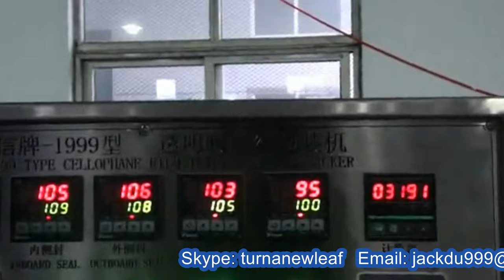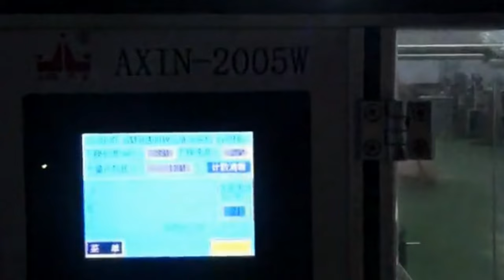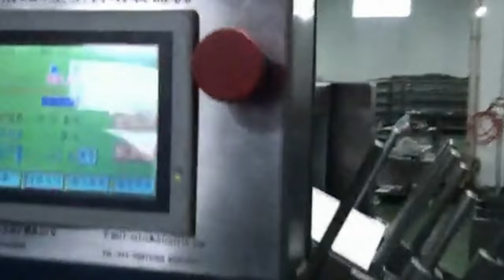soft tubes toothpaste boxing film overwrapping machine full automatic integrated line 牙膏管裝盒三維包裝線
YX series soft tubes toothpaste boxing film overwrapping machine full automatic integrated line 牙膏管裝盒三維包裝線 designed and manufactured by our engineer team in cosmetic&food&pharma making and packaging machinery is widely used in the daily chemical industry like the screw packaging process/rivet packing and such like.We as a famous manufacturer moreover can design and produce the packaging machine according to the special requirements from customers.
This production line is applicable to all blister packaging and pillow packaging in medicine and food area,which can complete the function of cartoning. This production line can save a lot of labor power and reduce the cost,improve production efficiency and packaging qualification rate . Effective control of cross-infection of the packaging, it can ensure that the production process meets GMP requirements,it is the ideal packing line for medicines, food and other production enterprises.
Main characteristics of YX-CP200 Automatic Cartoning Packing Machine that can reach controlling functions in the respect of the photo electricity.
If there are no packing materials, the machine won’t absorb the boxes and specifications, also the manipulator will stop working.
The switching putting material has two steps: the main and the supplement one, if the first one doesn’t drop carton, then the other one will fill automatically.
The machine will stop automatically in case of the supplement material plate being on the low side.
If there are specifications but not boxes constantly for three times, the machine will stop automatically;
If there are packed materials but no specifications, the machine will stop working automatically.
The machine has many protections of automatically stopping.
There is emergency stop switch on the electronic control box, please print this switch if there is an emergency.
basic parameter of model YX-CP200 blister cartoning machine fully automatic alu plate cartoner equipment pharmaceutical packaging solution encartonado embalaje de la ampolla:
Model YX-CP200
Package specification
size(Max):115x70x60mm
size(Min):80x35x16mm
Box quality 300-350g/m²
Introduction specification
size(Max):175x255mm
size(Min):130x130mm
Introduction specification 55-65g/m²
Production capability Max :200 boxes/min
Air consumption 5m3/h
Machine dimensions(L×W×H) 4450x1600x1620mm
Machine weight 2300KG
Application description of automatic blister packaging equipment:
Multifunction Automatic Cartoning Packing Machine is the horizontal type machine used to pack pharmaceutical blisters, vials, soft tubes and so on. The function of the machine is open the carton, fold leaflet, fill the product, stamp the producing date, close the carton, transfer the finished product and so on, which make the carton transferring and product filling matched and cooperated, which improve the producing rate and higher automation, and which we designed the connecting part for the blister packing machine used to be as the automatic machine producing line at the same time. The machine used HMI control and photoelectric check to make the machine run accurate and stable, to keep the finished product quality high.
Our Factory since 1992 has been manufacturing the cosmetic&food making and packaging machinery.In these field we have the experience rich enough to solve the questions encountered by our customers from both home and abroad.For more information about various high quality machinery like YX series soft tubes toothpaste boxing film overwrapping machine full automatic integrated line 牙膏管裝盒三維包裝線,please email via or browse our